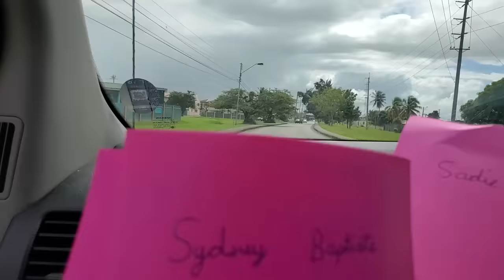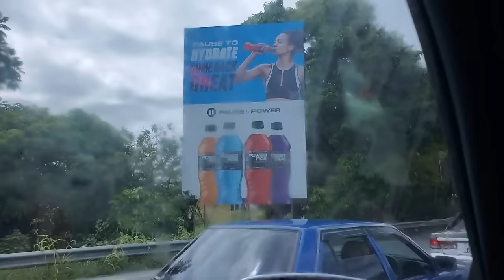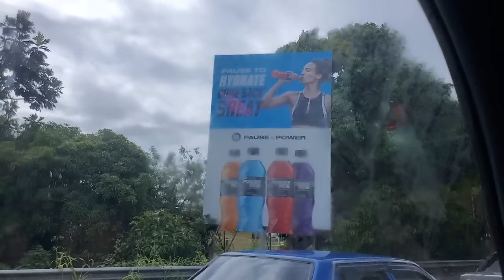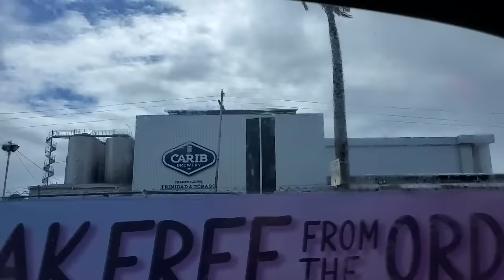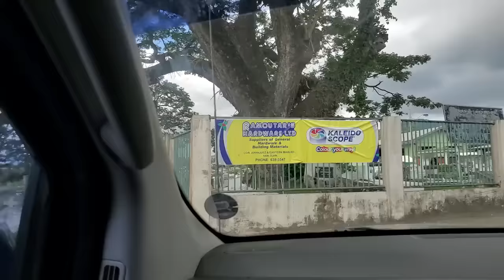Road trip to Maracas. Lou Lou, Lyndon, Haley and Anna. Part 1